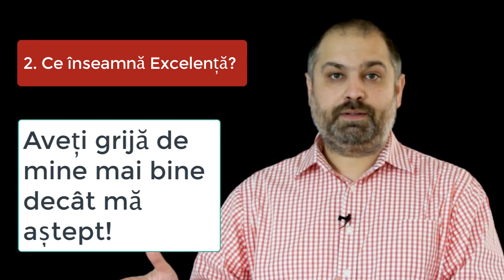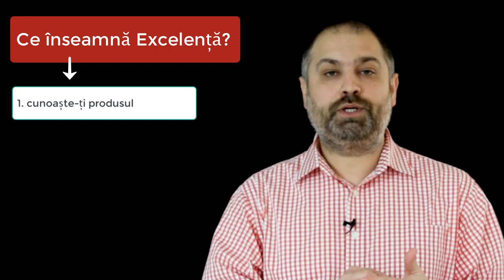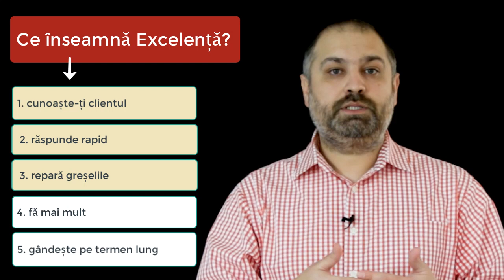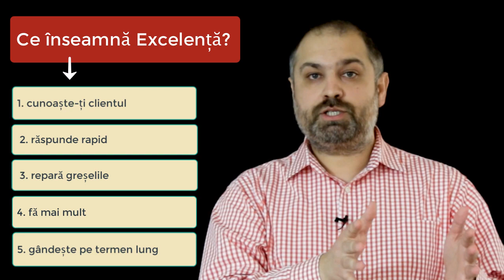Ce inseamnă excelenta in customer service - 5 elemente critice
Un client mulțumit cumpără mai mult, plătește la timp, revine și te recomandă.
Vezi din acest video care sunt cele 5 elemente eseniale care diferențiază standardul de custemer service față de Excelenta în customer service.